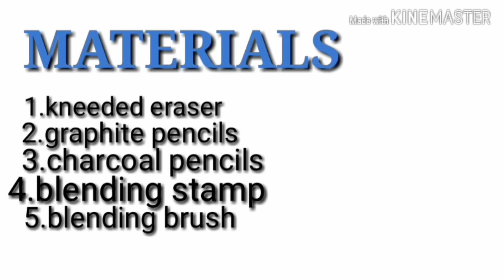How to draw Kevin Hart in 2019 (hyper realistic art) adding background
This video shows how to draw Kevin Hart..what the background can do to a portrait..this is amazing hyper realistic art done by artgods ug...easy techniques so seat behind and enjoy